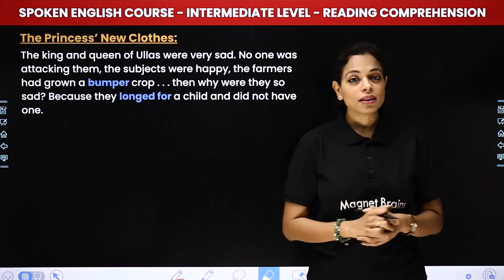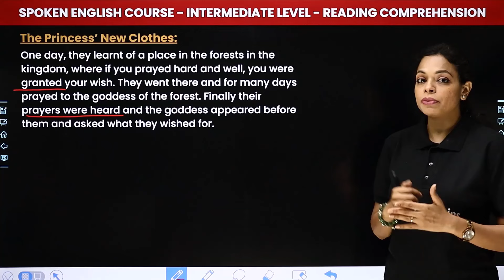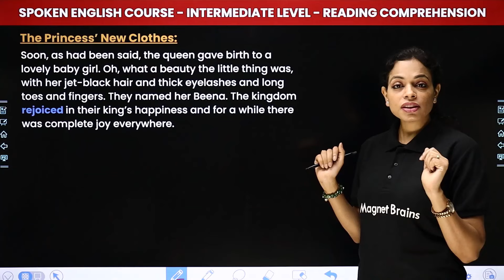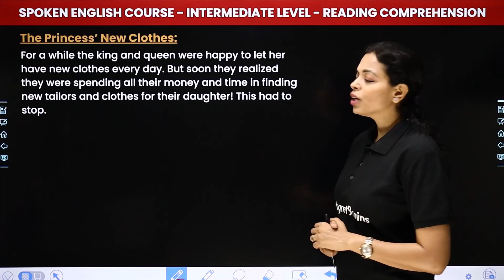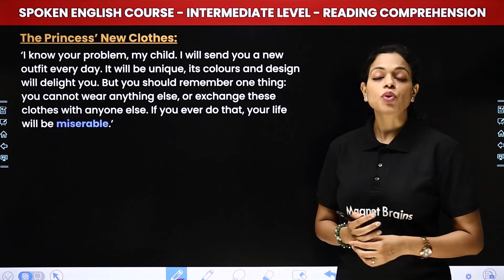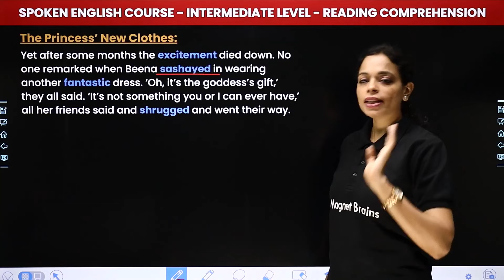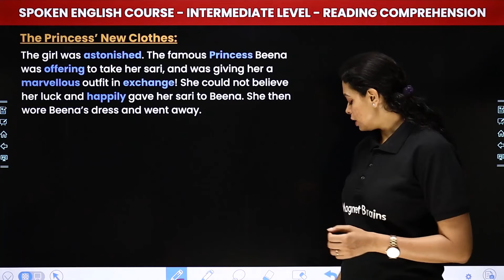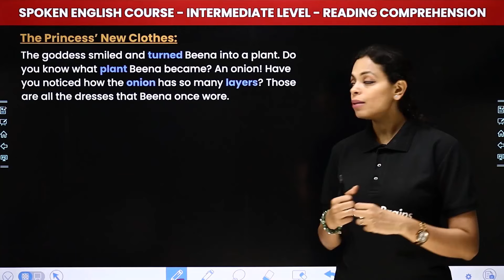The Princess' New Clothes - Reading Comprehension (Day 5) | Intermediate Level - Spoken English📚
✔️ Subject: Spoken English Course (Basic Level)
✔️ Topic Name: Reading Comprehension (Day 5) - The Princess' New Clothes
✔️ Topics Covered In This Video (Swati Ma'am): Improve your English reading skills with this intermediate-level course. In this video, we'll cover a series of engaging reading comprehension exercises to help you better understand written English. You'll learn new vocabulary, practice identifying key details, and strengthen your ability to draw inferences from the text. Whether you're preparing for an exam or simply want to enhance your overall proficiency, this comprehensive course is designed to take your English reading to the next level.

Intermediate level spoken english
Intermediate level spoken english reading comprehension
reading texts for intermediate students
intermediate reading comprehension exercises
reading comprehension spoken english
english reading practice
reading comprehension spoken english questions
english reading practice story
english reading text
reading comprehension spoken english for beginners
english reading practice for beginners